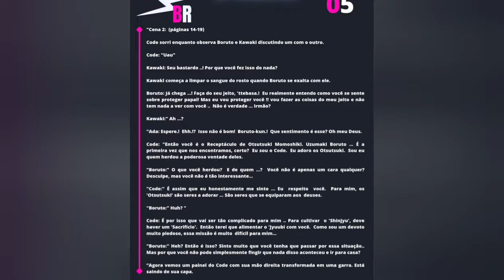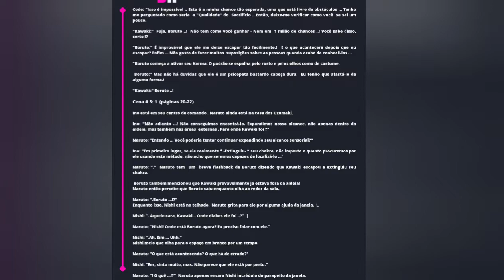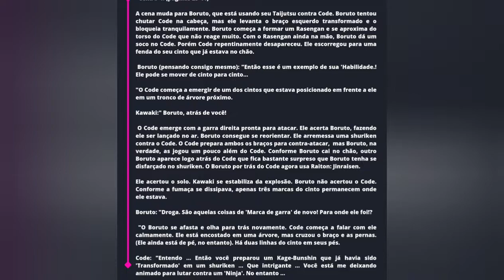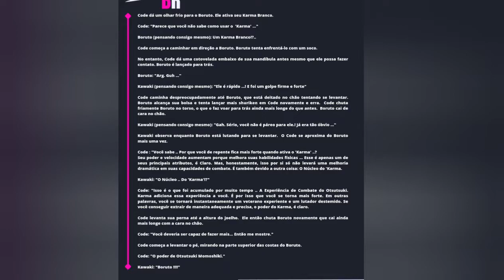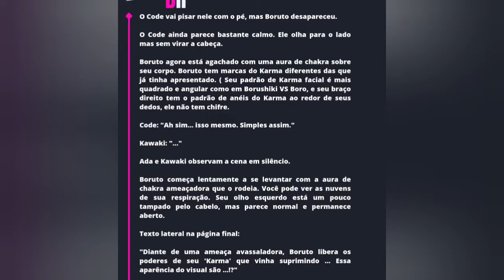Boruto karma vs Code Karma Branco! Boruto mangá capítulo 63 spoilers!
Em boruto mangá capítulo 63: Code vai ativar o seu karma branco para despertar todo o potencial do karma do boruto!